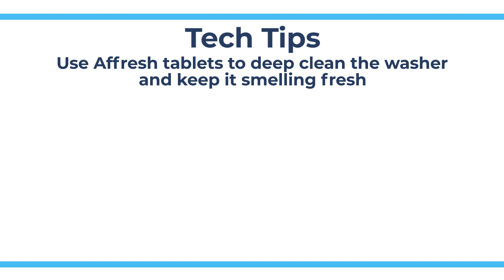How to Clean a Washing Machine with Affresh Tablets - Tech Tips from Repair Clinic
This video provides quick tips of how to clean a washing Machine with Affresh tablets. Part testing, repair procedures, and replacement parts are not designed to work on all models. The model number is an essential tool in finding the most accurate help and parts for your particular model.